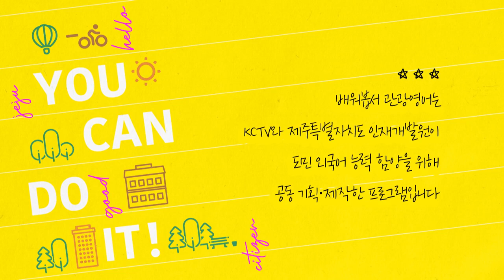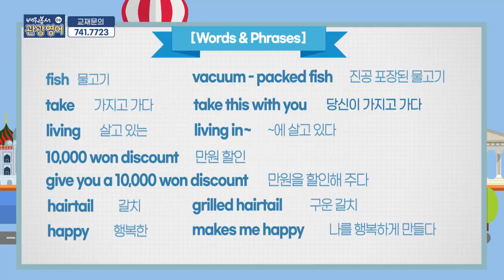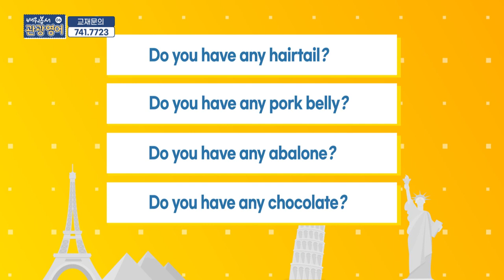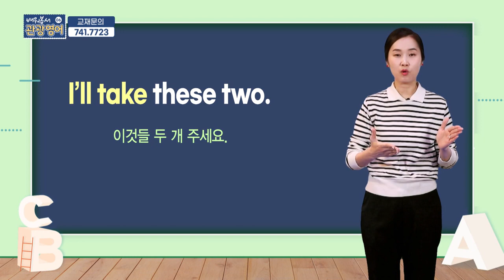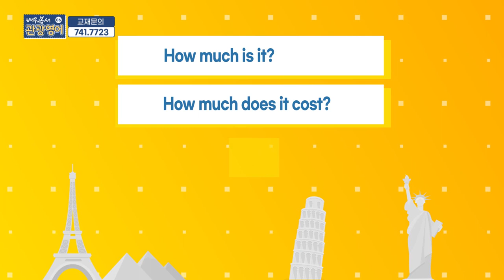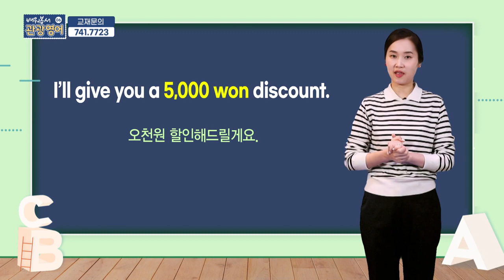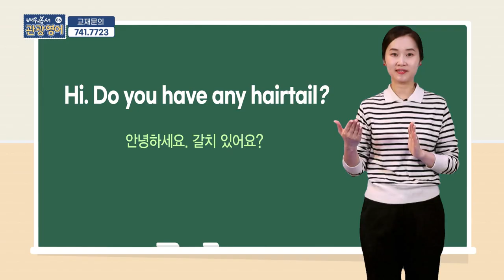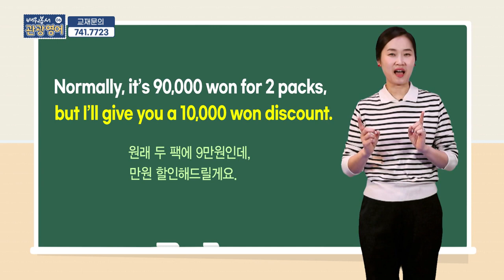2021 배워봅서 관광영어 - 6강